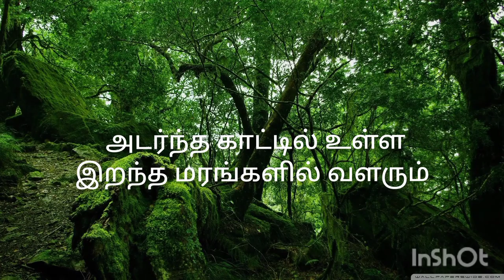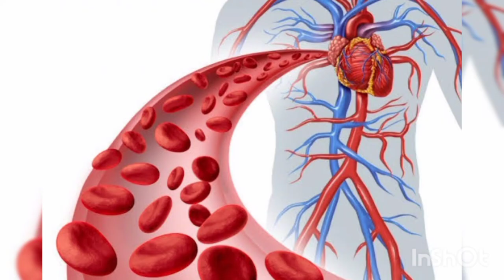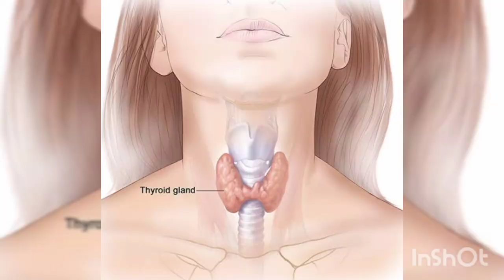Vestige Ganoderma in Tamil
vestige GANODERMA

1) உடலில் உள்ள கழிவுகளை வெளியேற்றுகிறது
2)vestige ganoderma+vestige coconut oil capsule இரண்டையும் கலந்து சர்க்கரை நோயாளிகளுக்கு காயங்களில் பற்று போட வேண்டும்
3)3 capsules in empty stomach .
4) புண்களை ஆற்றும் தன்மை இதற்கு உள்ளது